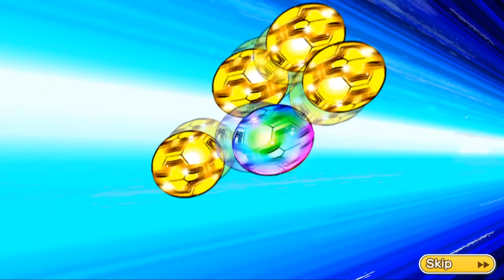45 Million Downloads Worldwide 5-Player Transfer - Captain Tsubasa: Dream Team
I would love if you to watch the videos there, cause it is easier to get any revenue then on youtube with the right amount of views. I know the ad system there is not good, but pls think about it.